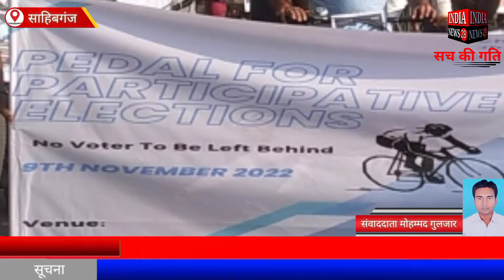झारखंड के साहिबगंज जिले में स्वीप के तहत निकाली गई साइकिल रैली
Official